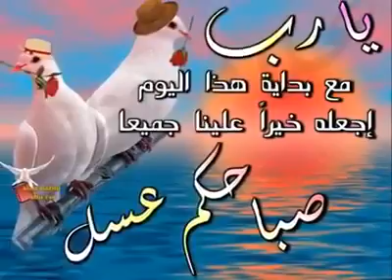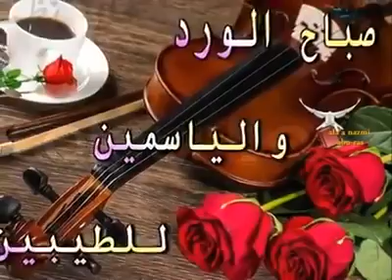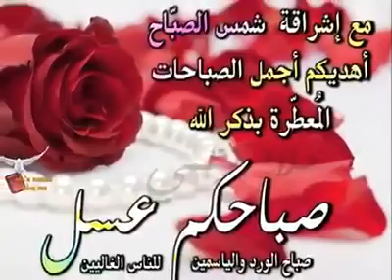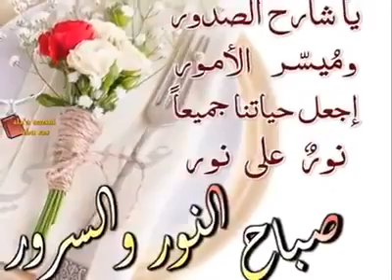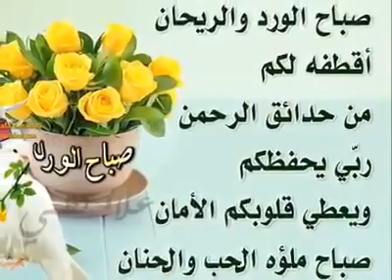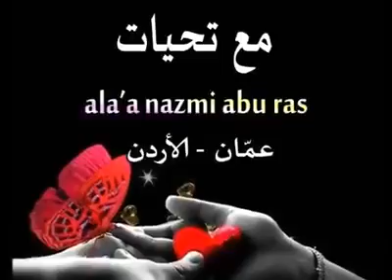دعاء الصباح رائع